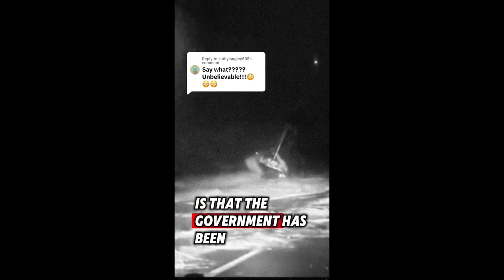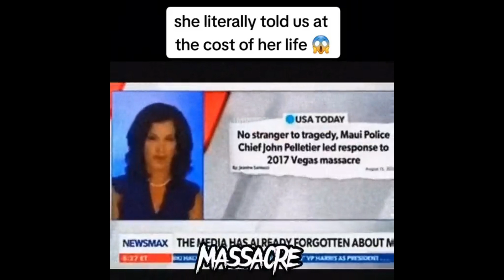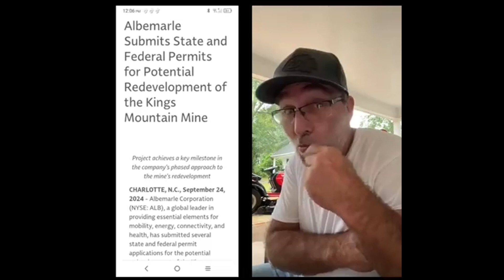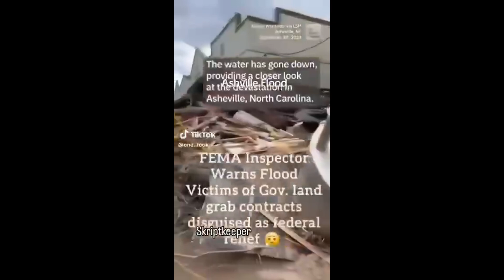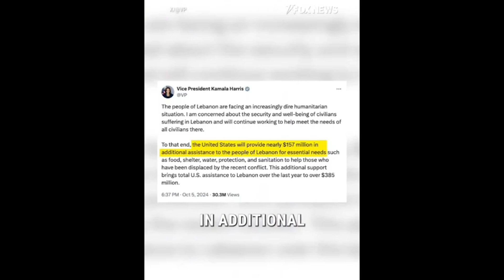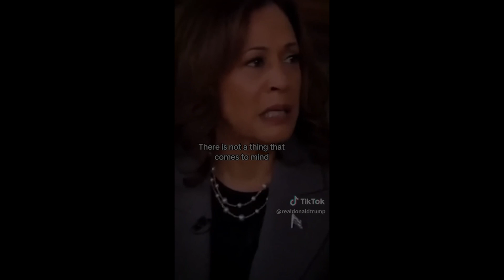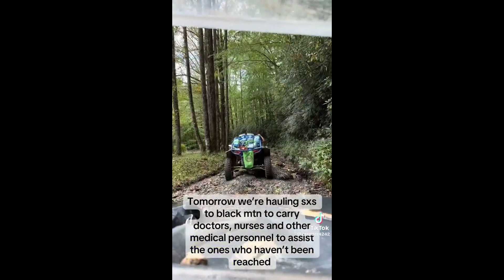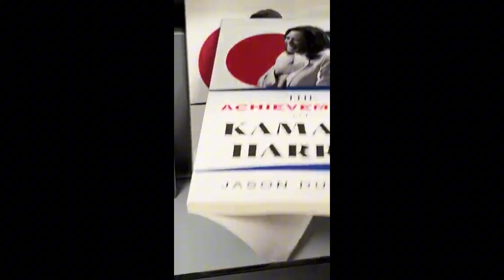Zoom news 10-10-24 Weather chaos, Florida, Wyoming, Fema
what i am seeing on the internet